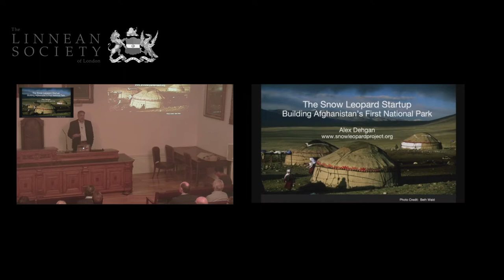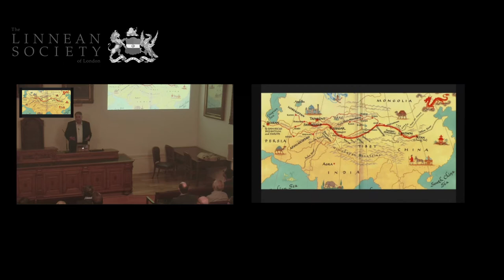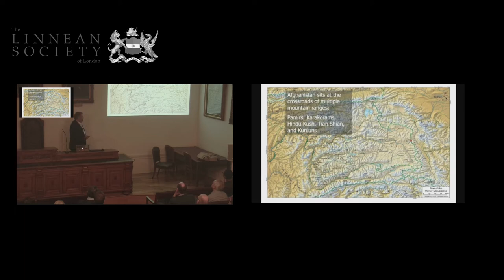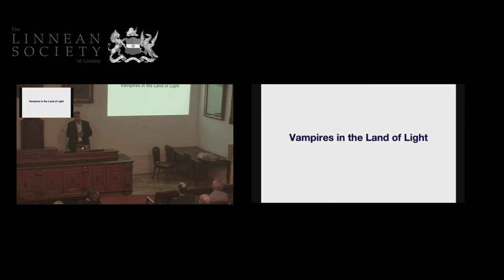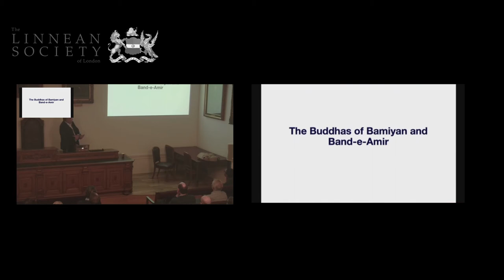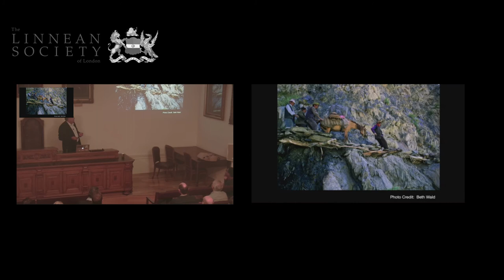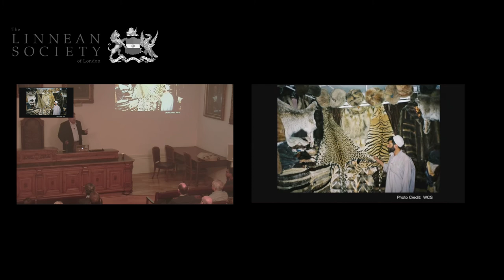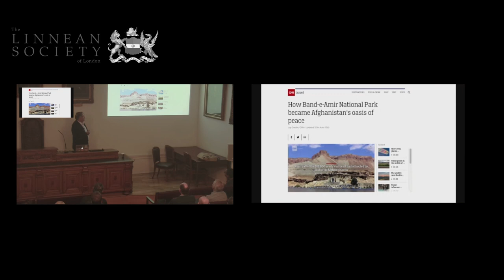The Snow Leopard Setup: Building Afghanistan’s First National Park | Dr Alex Dehgan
Category
Science & Technology